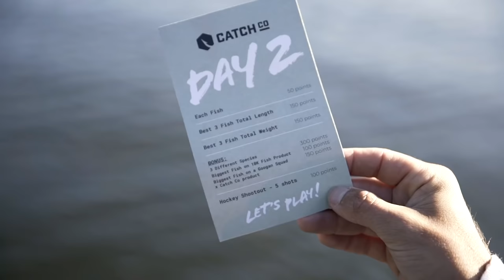Unchartered: Up North Part 2 ft. Jon B, Alex Peric, and Westin Smith!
In Part 2 of 𝗨𝗻𝗰𝗵𝗮𝗿𝘁𝗲𝗿𝗲𝗱: 𝗨𝗽 𝗡𝗼𝗿𝘁𝗵 Jon, Alex, and Westin are changing gears and headed to Lake Minnetonka, a lake much more known for big largemouth than the trophy smallmouth of Mille Lacs. This is the second leg of a 3 day journey where the guys are competing in a series of challenges up north for trophy bass, good eats, and to learn more about what the locals love. The angler with the most points after 3 days of challenges will select the charity of their choice to receive a $1,000 donation, furnished by Catch Co., Lund, and Mercury.

Episode 3 of Unchartered: Up North drops Thursday Nov. 19th at 7 p.m. EST / 6 p.m. CST!